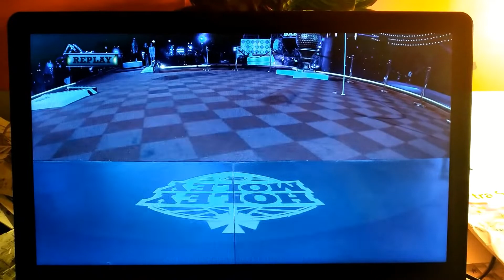Kathy Valyo Gets 'Riggled' on Holeywood 🎥🎬 but INCREDIBLY Delivers an ACE!!! - Holey Moley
The 63-year-old may have failed to land on any of the four Holeywood stars, yet she still managed to find the hole from the Rob Riggle tee area for her first of two aces in the Holey Moley Fore-ever season finale!

Kathy would later sink her second hole-in-one on the Parcade! She went on to win the jeweled putt and claim the $250K after conquering the Holeywood Distractor in her third attempt.